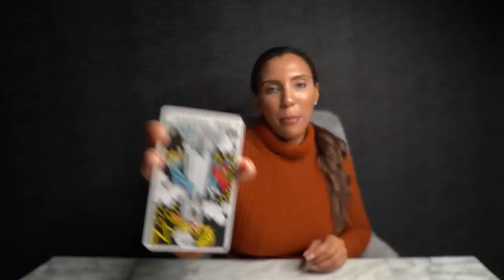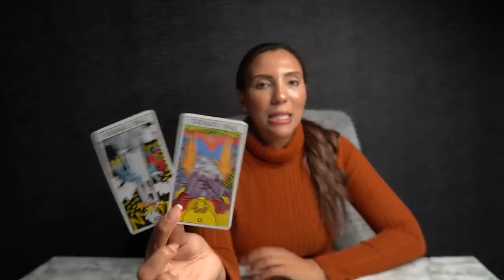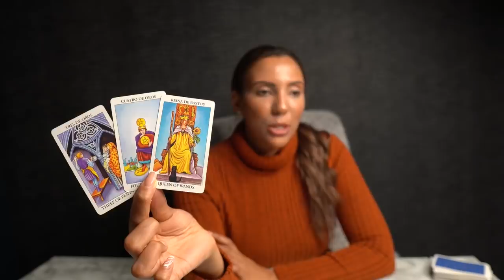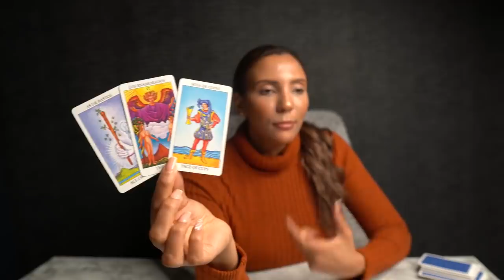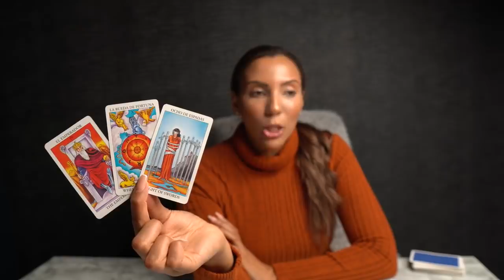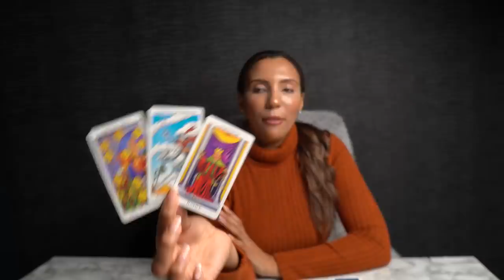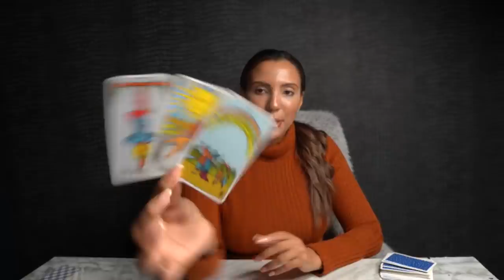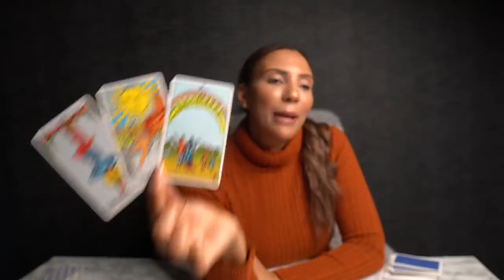❤️SAGITTARIUS "If You Feel Stuck Sagittarius Watch This! Important Message Coming In" NOV15-DEC15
I DO NOT OFFER PERSONAL READINGS!

50%OFF Energy Healing Bracelets Limited Time Only!

17- The Oracle of Wild Wood Tarot Deck (16)
33- Santa Muerte Tarot Deck Book of the Dead Cards (154)